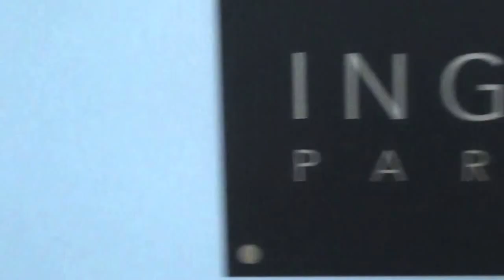Haute Couture Paris AW16 INGIE PARIS